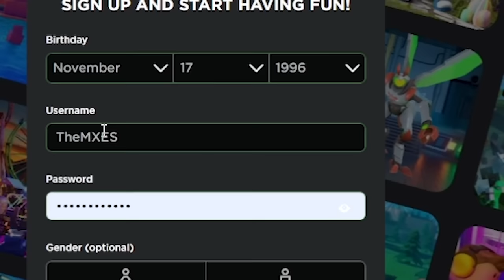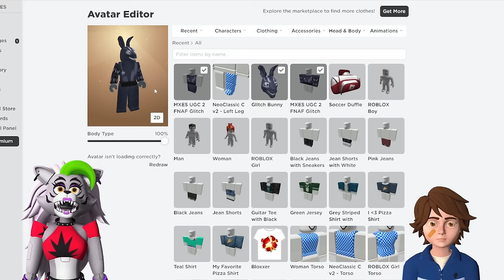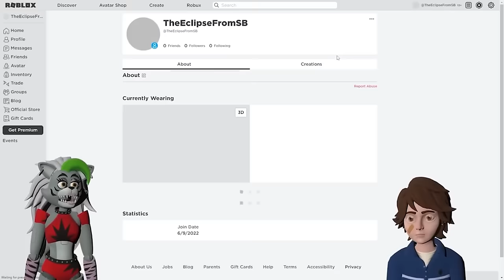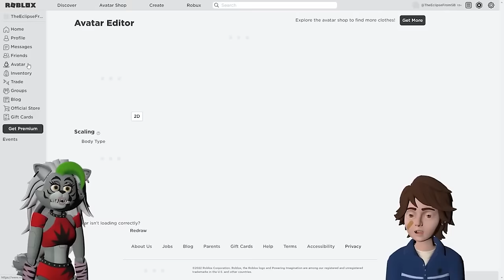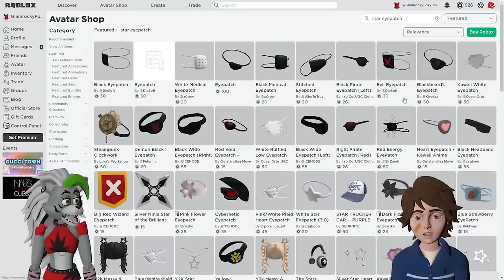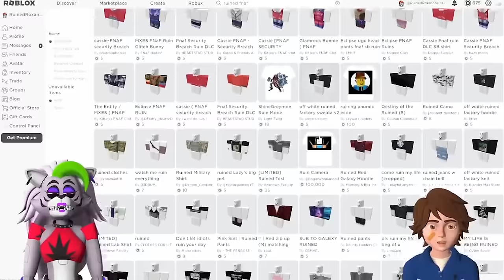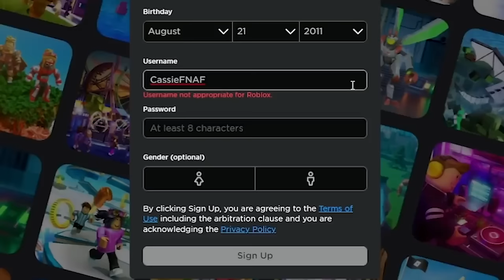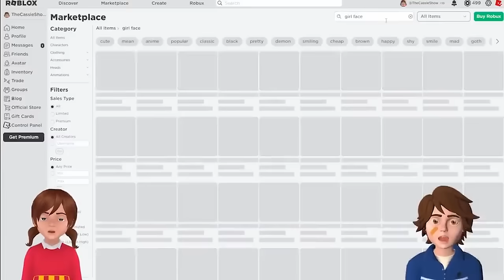Making EVERY RUIN ANIMATRONIC a ROBLOX ACCOUNT